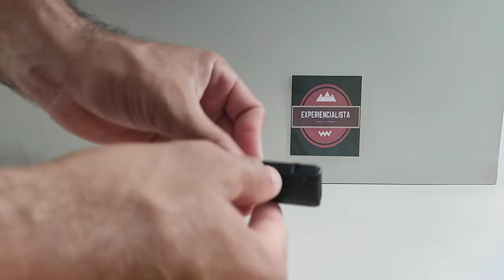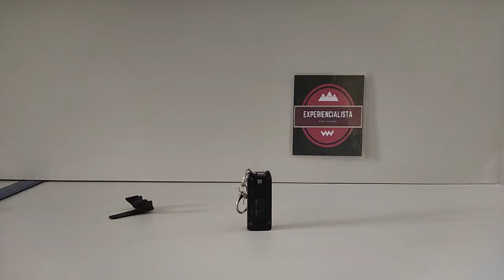Lanterna TIP SE da Nitecore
Lanterna TIP SE da Nitecore, com seus 700 lúmens de potência, vai garantir muitas horas de luz. Sem falar em seu tamanho micro e sua robustez, pode compor qualquer EDC ou kit de Sobrevivência.

Sigam nosso perfil no INSTAGRAM:⤵️⤵️⤵️⤵️

Filmando com o POCO X3 PRO